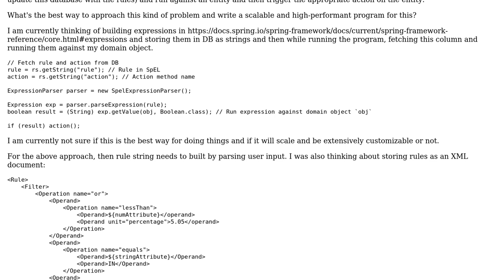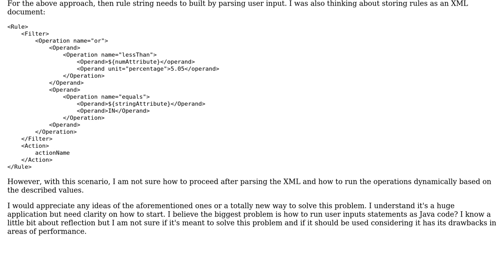Software Engineering: Evaluate and run Dynamic Rules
With thanks & praise to God, and with thanks to the many people who have made this project possible! You are responsible for your own actions.